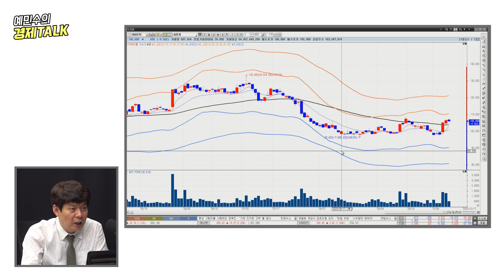돌아온 실적 시즌!! 지금 눈에 띄는 섹터와 종목은?! (김민수 대표) [예민수의 경제TALK]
00:00 하이라이트
00:13 깜짝 실적 낸 삼성전자 주가는 왜 이럴까?
03:12 SK하이닉스를 꾸준히 주목해 볼 만한 이유
05:48 LG전자 실적 점검
09:00 돌아온 실적 시즌에 눈에 띄는 섹터는?!